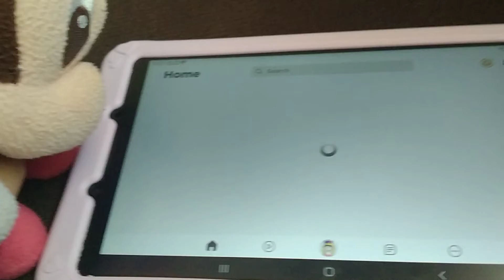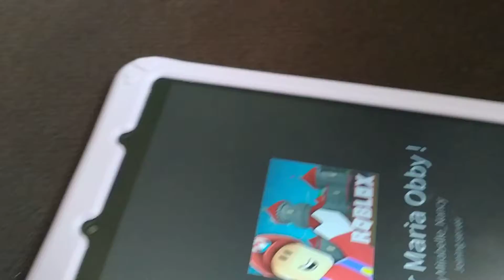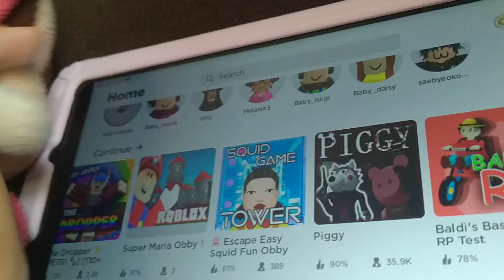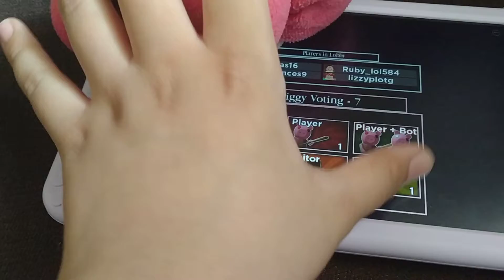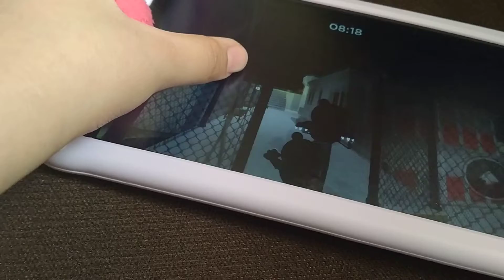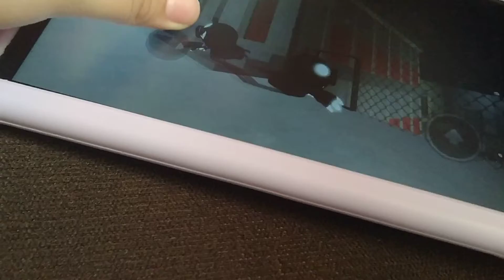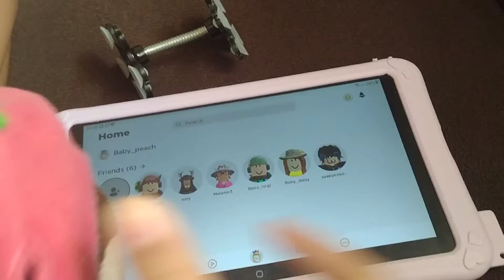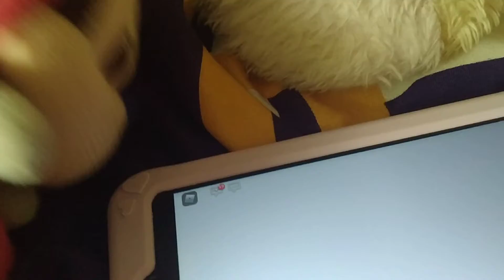Baby peach play's roblox